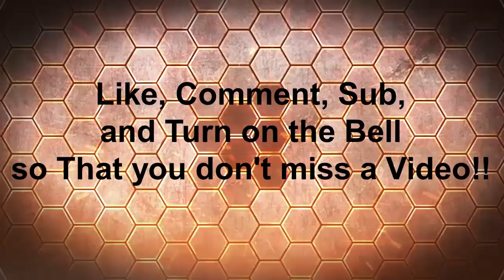Fallout Minecraft XBOX